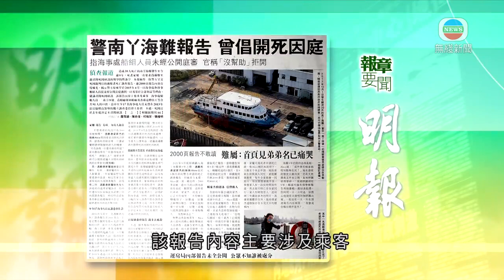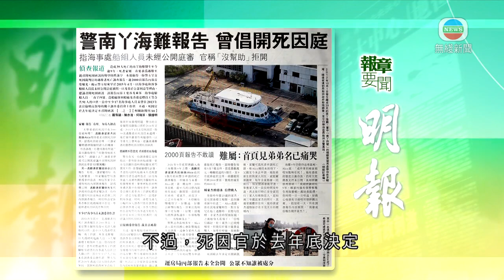12月7日 報章要聞(二)